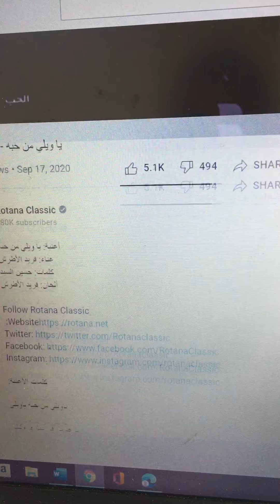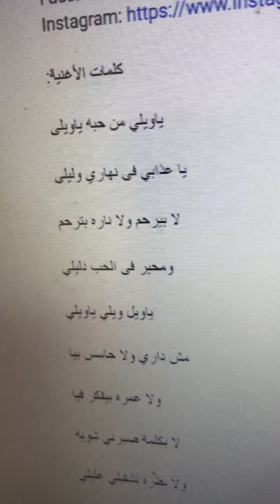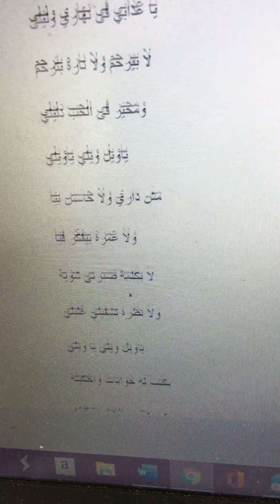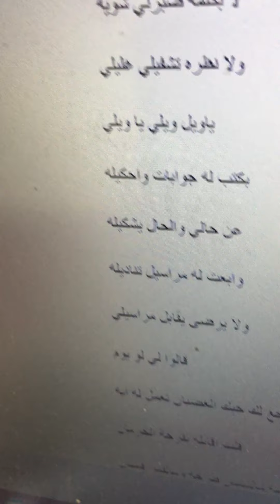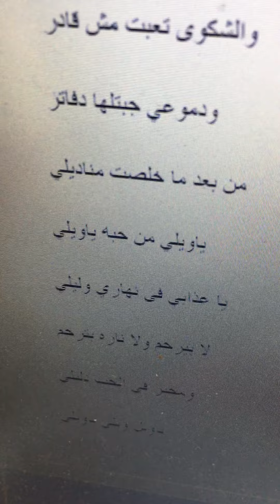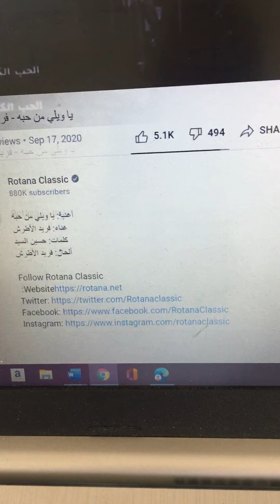فريد الاطراش وانا ياويلي من حبه ياويلى 9/2021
كلمات الأغنية:

ياويلي من حبه ياويلى

يا عذابي فى نهاري وليلى

لا بيرحم ولا ناره بترحم

ومحير فى الحب دليلي

ياويل ويلي ياويلي

مش داري ولا حاسس بيا

ولا عمره بيفكر فيا

لا بكلمة صبرني شويه

ولا نظره تشفيلي غليلي

ياويل ويلي يا ويلي

بكتب له جوابات واحكيله

عن حالي والحال يشكيله

وابعت له مراسيل تناديله

ولا يرضى يقابل مراسيلي

قالوا لي لو يوم

رجع لك حبك الغضبان تعمل له ايه

قلت اقابله بفرحة الحرمان

واجيبه مالشمس طرحه ومالقمر فستان

واقول ياعين ذوبي روحك امل وحنان

خليه يجرب حلاوة مية العطشان

يحبيبي الصبر ده له اخر

والشكوى تعبت مش قادر

ودموعي جبتلها دفاتر

من بعد ما خلصت مناديلي

ياويلي من حبه ياويلي

يا عذابي فى نهاري وليلي

ياويل ويلي ياويلي